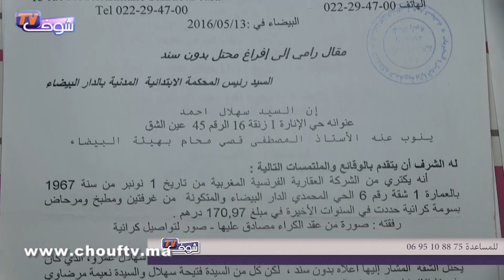شوفو الطمع..عندو فيلا و منين مات الأب بْغَا يْخَّرج خوتو من دار الوالدين..هاذشي فكازا